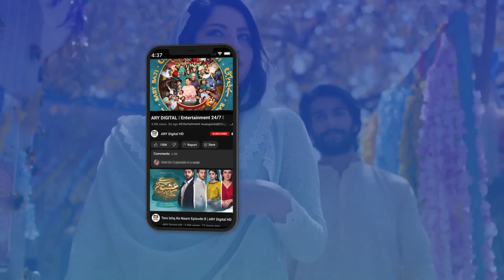Mein Tou Mazaaq Kar Raha Hoon | Wahaj Ali | Best Scene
Cast:
Wahaj Ali
Ayeza Khan
Azeekah Daniel
Usman Peerzada
Shehzad Nawaz
Aijaz Aslam
Agha Mustafa
Nameer Khan
Sabeena Syed
Alizay Rasool
Rohi Ghazali
Shiza Khan.

WATCH 'MEIN' every Monday at 8:00 PM only on ARY Digital!